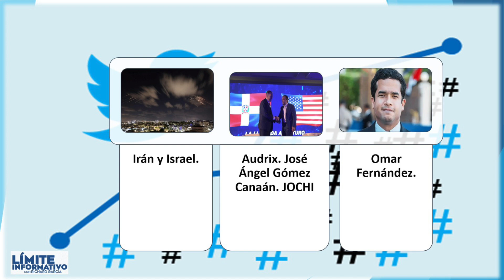02 LIMITE INFORMATIVO 05 10 24